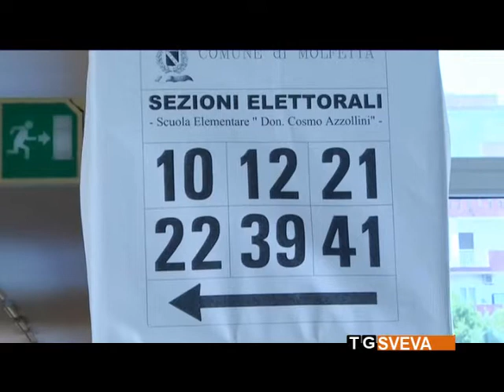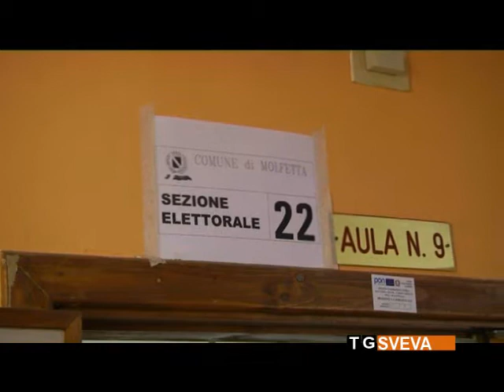Straniero su risultati elezioni amministrative a Molfetta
Sarà il ballottaggio a decidere il nuovo sindaco di Molfetta. In gara Tommaso Minervini, che ha chiuso in vantaggio il primo turno, e il candidato di centrodestra Isabella de Bari. Il servizio di Roberto Straniero.